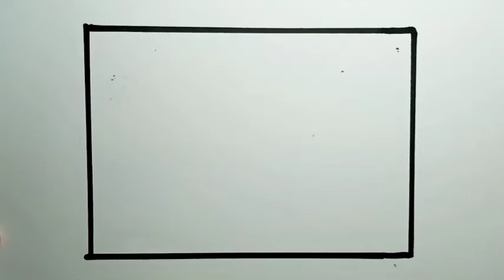How To Draw Mountain Scenery Easy Step By Step |Drawing Mountain Scenery For Beginners